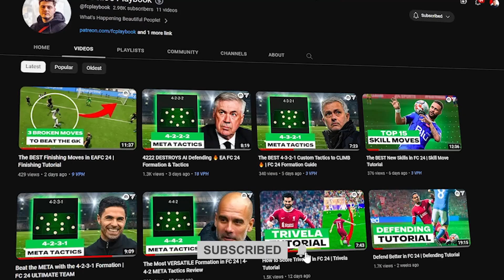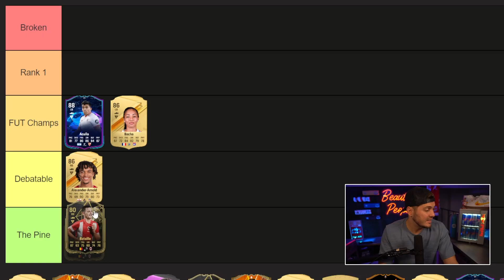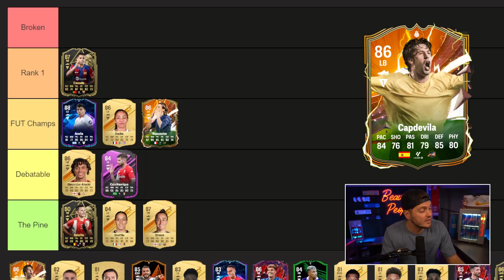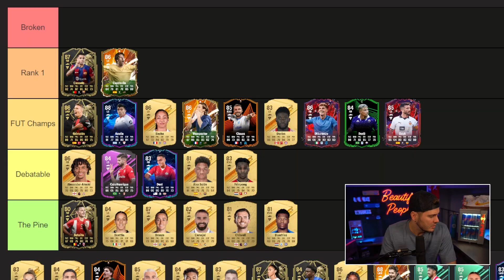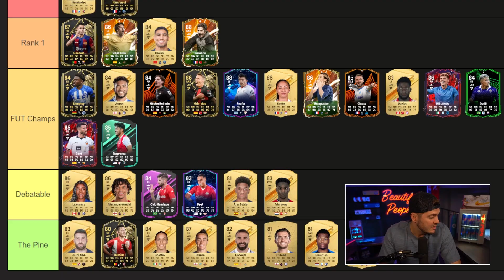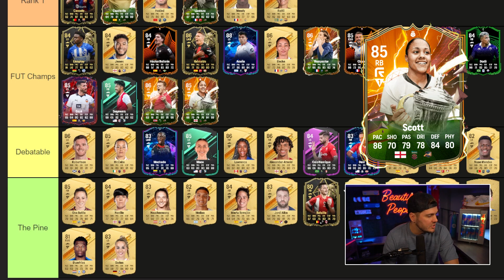Ranking the BEST Fullbacks in EAFC 24 🔥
These are the BEST Fullbacks in FC 24

These are the defensive MACHINES, the players who can turn the tide of any match with their crisp tackles. Whether you're building your dream squad, looking for transfer market gems, or just curious to see if your favorite CB made the cut, you're in for a treat with this Tier List.